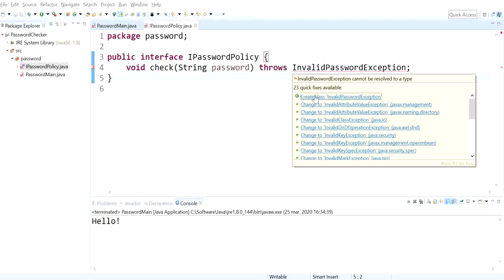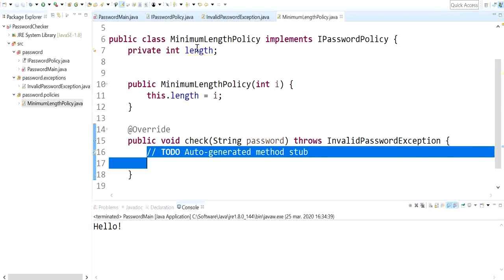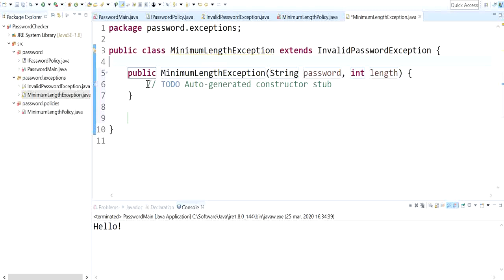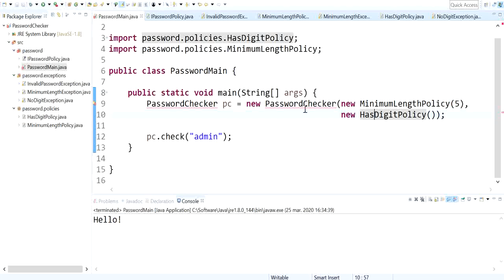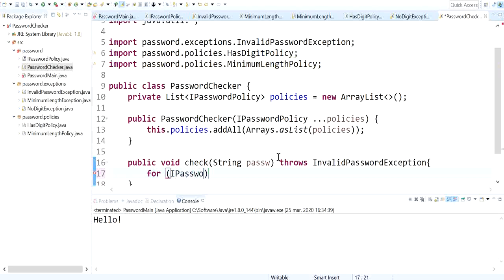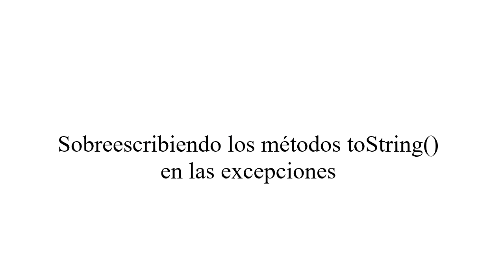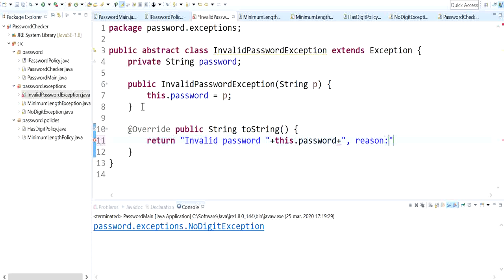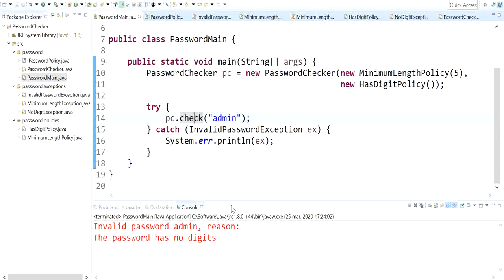Resolviendo ejercicio excepciones (password policies)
Resolución de un ejercicio sobre excepciones en Java (password policies)
(Prof. Juan de Lara)